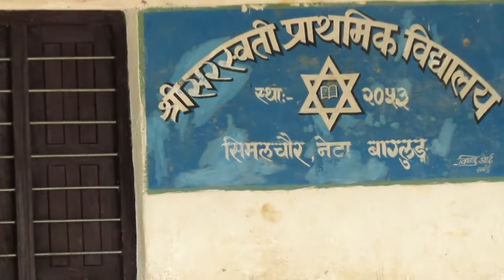simalchaur || neta baglung || daga